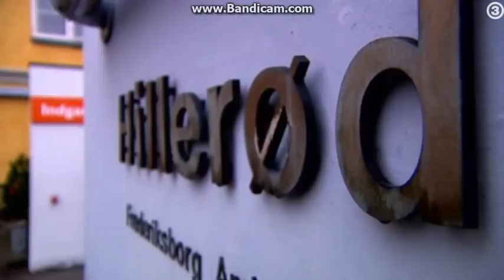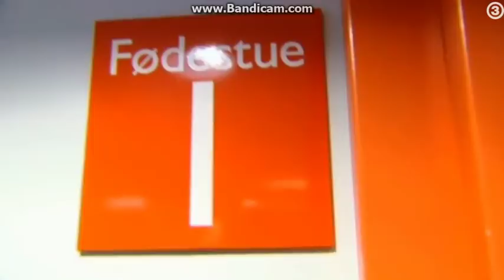Hospitalet sæson 1 ep 3 1/3